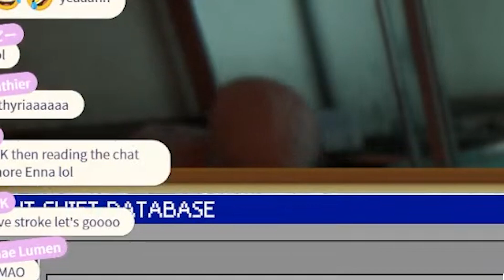𝗘𝗻𝗻𝗮 𝗴𝗲𝘁𝘁𝗶𝗻𝗴 𝗦𝗰𝗮𝗿𝗲𝗱 𝗜𝗻 𝗠𝗼𝗿𝘁𝘂𝗮𝗿𝘆 𝗔𝘀𝘀𝗶𝘀𝘁𝗮𝗻𝘁 𝗶𝘀 𝗮 𝗕𝗹𝗲𝘀𝘀𝗶𝗻𝗴 🙏【NIJISANJI EN | Enna Alouette】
Picture Sources :
Provided By @Nitrus14
ビデオを見ていただきありがとうございます。「いいね！」を残していただき、さらに多くのビデオを見るために私のチャンネルを購読してください。ベルのアイコンをクリックして、新しいビデオの通知を受けることもお忘れなく。